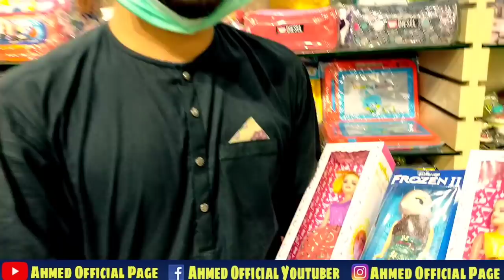One Dollar Shop in Ocean Mall Karachi | 1 Dollar Shop | 1 Dollar Shopping In PKR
Facebook 👉👉 AhmedofficialYoutuber
YouTube 👉 👉 AhmedofficialPage
instagram 👉👉  AhmedofficialPage

DollarWorld$1

location
Dollar World shop.
The Ocean Mall ground floor Karachi,

one Dollar Shop Port Grand Karachi.

one Dollar Shop Ocean mall Karachi.

one Dollar Shop Tariq Road Karachi.

one Dollar Shop Lucky one Mall Karachi.

one Dollar Shop Luckyone Mall Karachi.